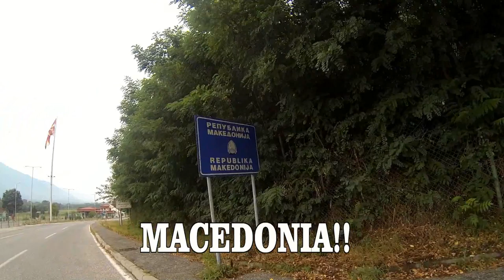trip in BULGARIA/ MACEDONIA !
2150 km, 2 countries, 1 russian friend, awesome trip!